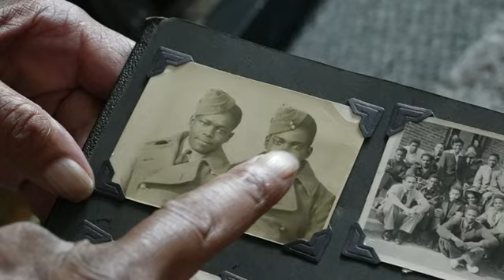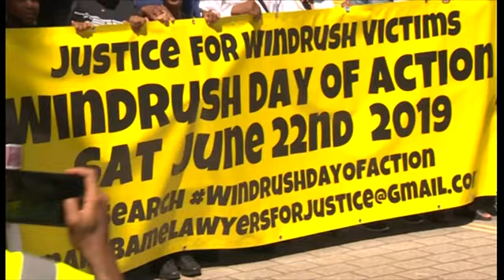The Brixton Project Windrush'75 Procession BBC Coverage 2023